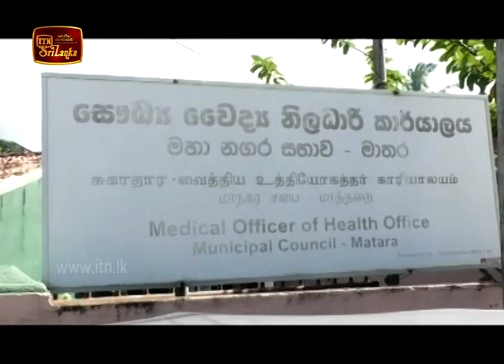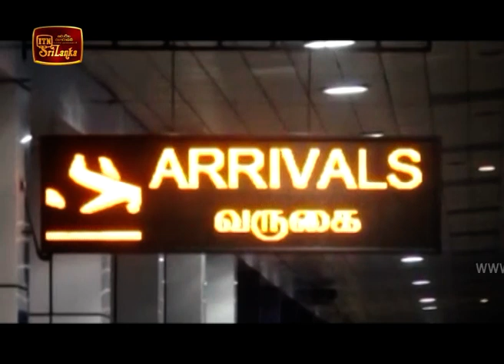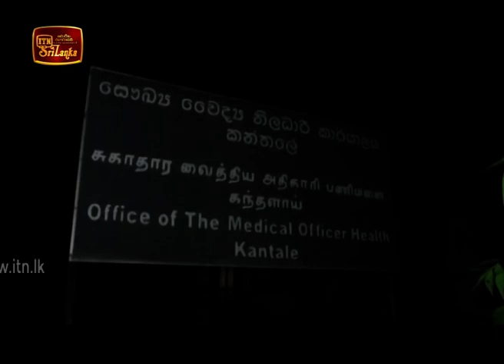ITN News 2020-07-14 | 12.00 PM